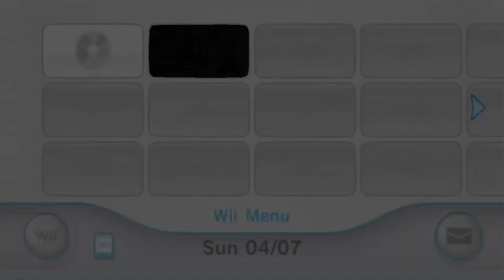If Mario Wonder was on the Wii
I know the wii is SUPER old but this a funny idea to do

I’ll make the full one later